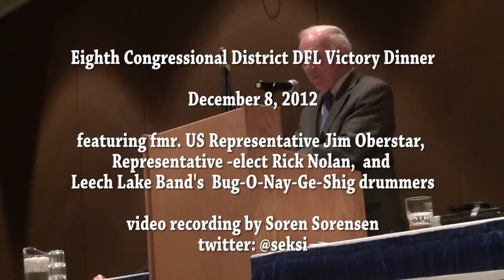MN Eighth Congressional District DFL Victory Dinner w/ Nolan, Oberstar, Anishinaabeg drummers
On December 8, 2012 the Minnesota DFL held its State Central Committee meeting at the DECC in Duluth, and the Eighth Congressional District DFL hosted this dinner with many speakers and flags presented from the MN Chippewa nations including the Leech Lake Band. Bug-o-Nay-Ge-Shig Drummers sang three traditional songs.

Oberstar's speech highlighted the vast sums of money from outside the district spent against Nolan in the election, nearly $20 total was spent - more than was spent on all elections for this seat in the last 60 years...